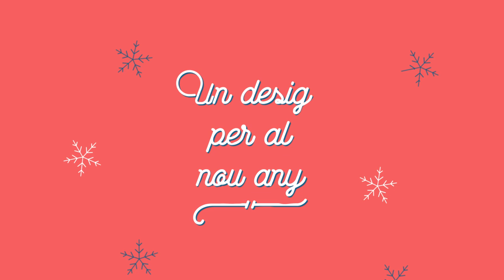Un desig per al nou any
Bones festes i bon any!